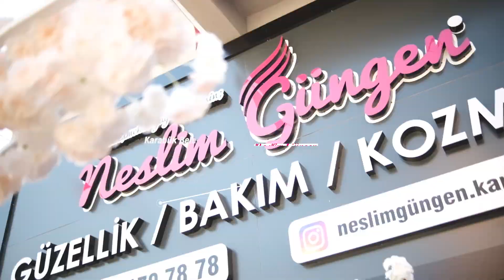NESLİM GÜNGEN GÜZELLİK /BAKIM / KOZMETİK MERKEZİ KARABÜK ŞUBESİ AÇILIŞ ORGANİZASYONU